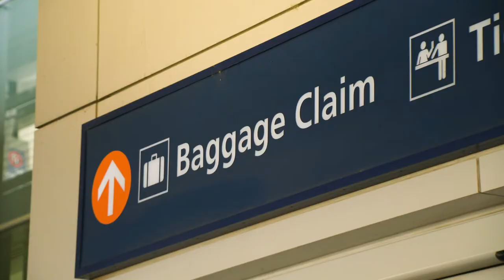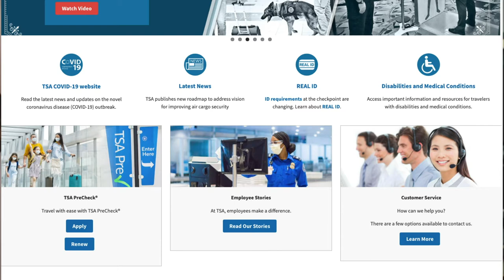More Air Travel During Holidays Means Careful Planning for Passengers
The California Governor’s Office of Emergency Services (Cal OES) urges Californians to prepare for traveling this holiday season. Airports will be busy which could result in longer lines, less parking, and more stress. Planning ahead will help make traveling easier for you and your family.